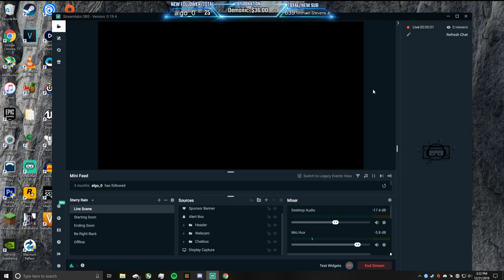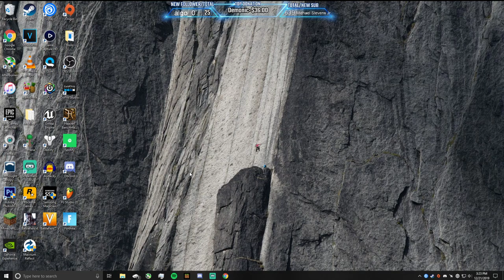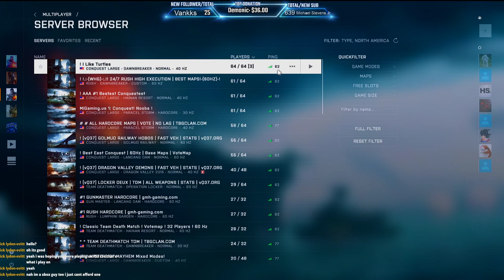Chill Stream! BF4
ENJOY THE STREAMMM!